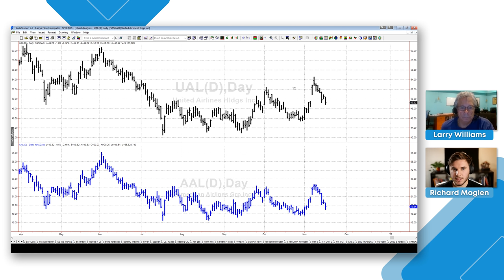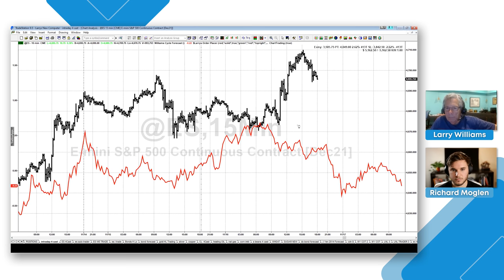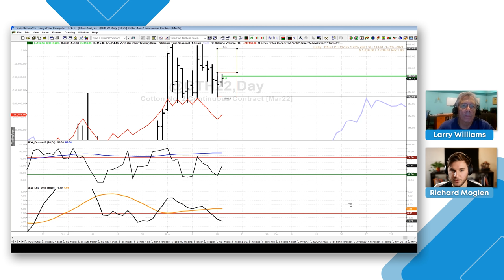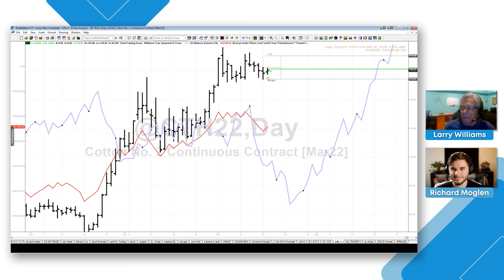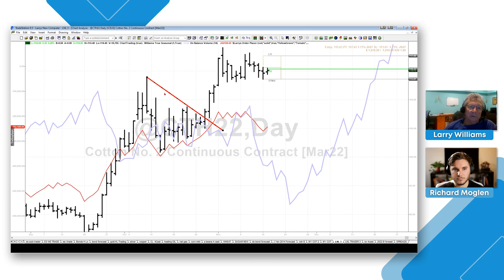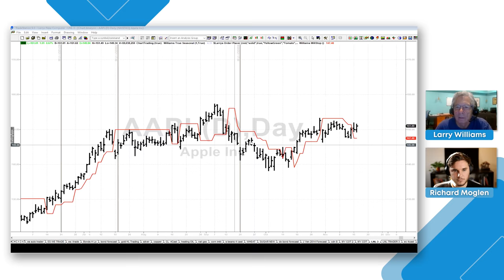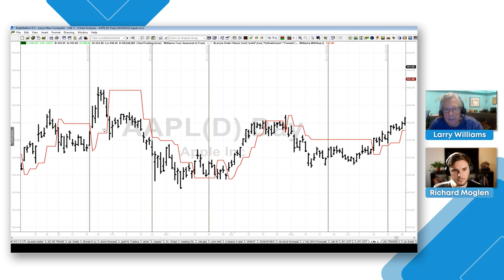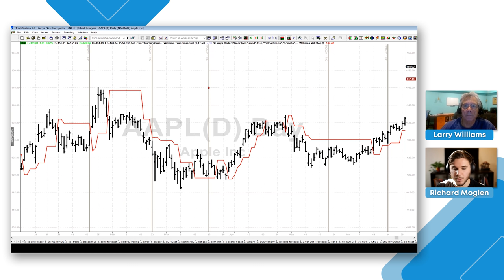11,300% Return in One Year | Interview with Larry Williams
Welcome Back to the TraderLion Podcast. Today as our guest is Larry Williams a veteran and influential trader and author with over 60 years experience. He is well known for willing the 1987 World Cup Championship of Futures trading with an incredible 11,300% in one year.

In this interview we cover many different topics including Larry's background, methodology, super performance, risk management, entries/exits and Trading Psychology.

Timestamps

0:00 Introduction
0:40 Larry William's Trading Background
2:25 Books and Trading Influences
4:45 Relative Strength
6:45 Trading Different Markets, Futures and Commodities
8:15 The Importance of Liquidity
8:56 Significant Turning points in Larry's Career
11:55 Oops Reversal Setup
13:40 Traders Larry Learned from
15:00 Steve Cohen
16:25 Larry's Trading Book Recs
19:20 Limiting noise
19:40 Larry's Biggest Loss ever
22:00 Position Sizing Guidelines
24:50 Never Average Down
25:38 Keys of Risk Management
27:00 Use Stop Losses
27:30 How to set a Stop Loss, Position Sizing
28:30 Money Management is key
29:30 How Larry achieved 11,300% in 1 year
31:30 Daughter's Performance
33:40 The Next trade is a 50% probability
35:31 Larry's Timeframe
36:19 How Larry interprets price action. Relative Strength
38:40 Larry's Study of volume
40:00 How Larry uses different timeframes
45:00 Mechanical trend-following indicator
46:30 AAPL Analysis
48:40 Larry's Sell Rules
49:20 Larry's Daily Routine
51:00 The importance of Physical Health
52:30 Athletic Background helps Traders
53:24 Advice for Traders
56:49 Changes to the Market
58:22 Trading Psychology